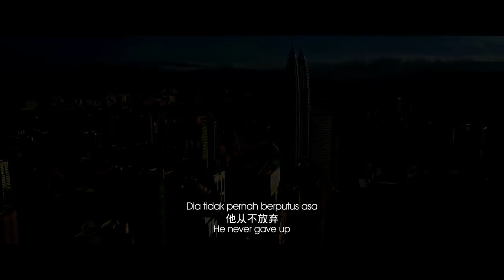LEE CHONG WEI Trailer (Opens in Singapore on 15 March 2018)